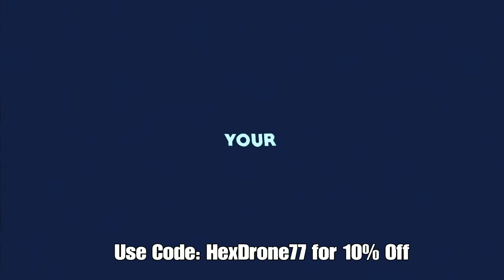Apex X JoJo (JoJo Pose Parody Apex Legends Edition) With Loba! Song By. Apollo Fresh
Sorry about the low quality on DIO. I've been wanting to do this video for a while. I just wanted to wait for Loba to come out. I will be posting another video soon tho.